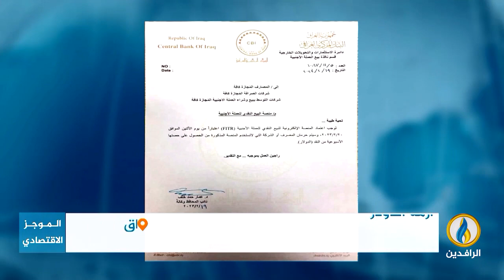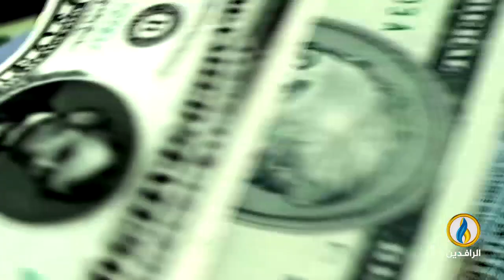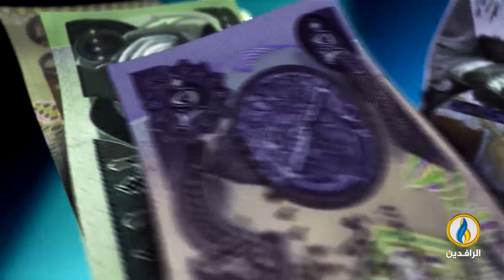أبرز الأخبار الاقتصادية على قناة_الرافدين ليوم الاثنين في